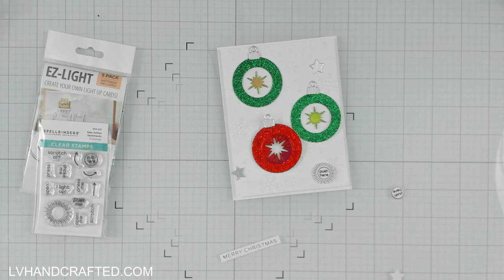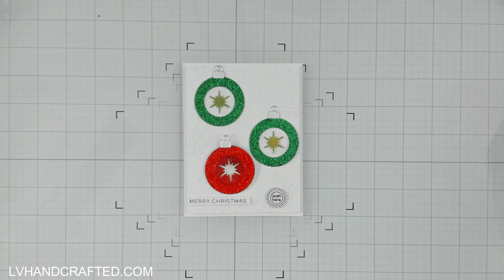Christmas Light Up Dancing Card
Are you ready for some Christmas/Holiday crafting?  Or is it too soon to think about Christmas?  🤣